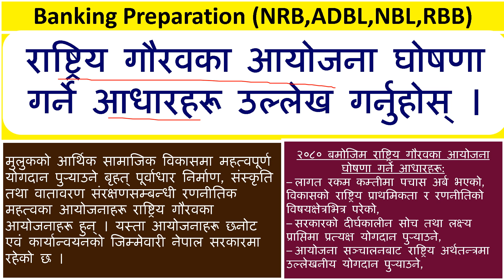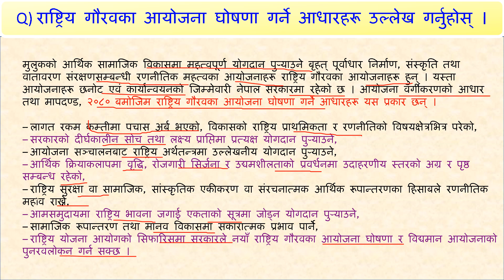राष्ट्रिय गौरवका आयोजना घोषणा गर्ने आधारहरू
@bankingpreparation राष्ट्रिय गौरवका आयोजना घोषणा गर्ने आधारहरू उल्लेख गर्नुहोस् ।